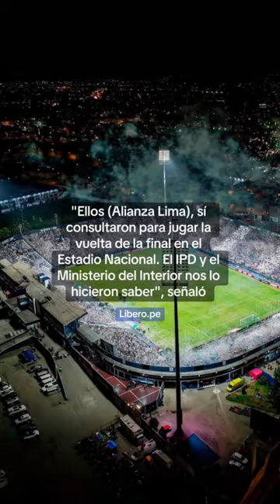Jean Ferrari señaló que Alianza preguntó para jugar la segunda final en otro estadio